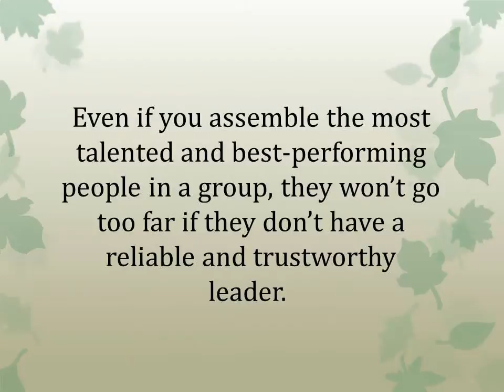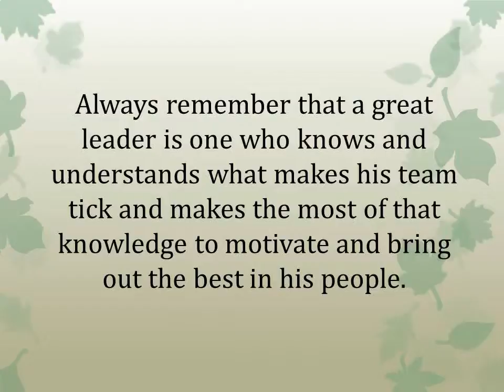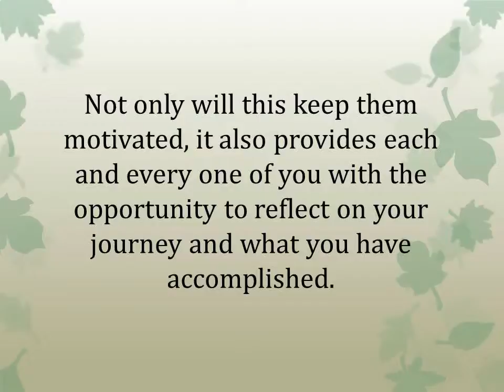Team Building in Sydney : Building A Successful Long Lasting Team.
Even if you assemble the most talented and best-performing people in a group, they won’t go too far if they don’t have a reliable and trustworthy leader.